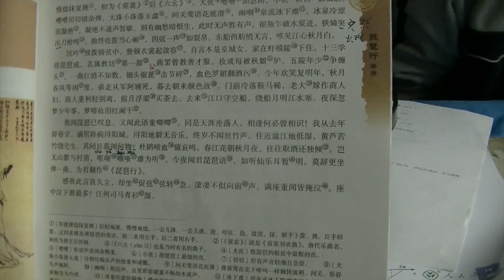Groetjes uit Dalian - Aflevering 8 (TV Enschede)